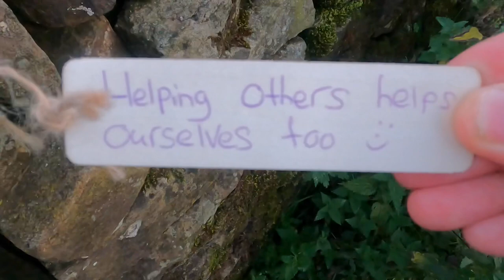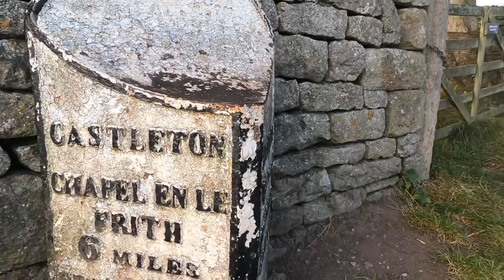Winnats Pass bivvy camp.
A wild camp in a bivvy bag above Winnats Pass. My first time in a bivvy so I wasn’t sure how I would feel about the exposure. I thoroughly enjoyed the experience and will definitely be doing it again. I had 2 small cans of beer, a bit of single malt whisky and listened to some music on my headphones.
Woke at 5.30 by footsteps of a man setting up his tripod and camera equipment to photograph the beautiful red sky, cloud inversion and imminent sunrise.
A beautiful peaceful experience I’ll never forget.
If you’ve never done a bivvy camp just go and do it.